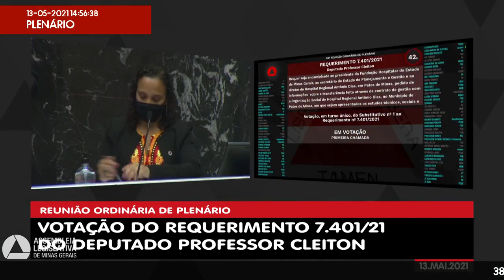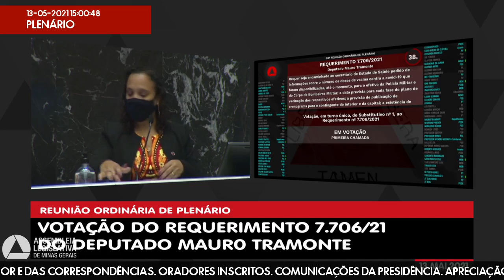13/05/2021 14:00 - 38ª Reunião Ordinária